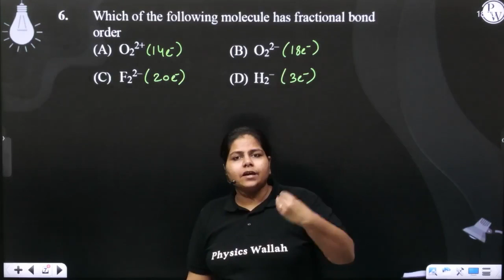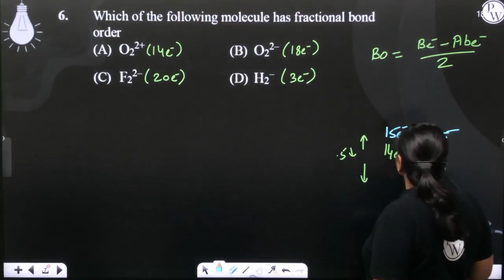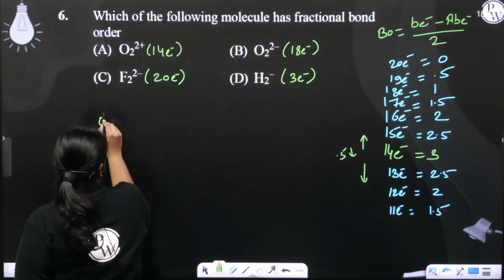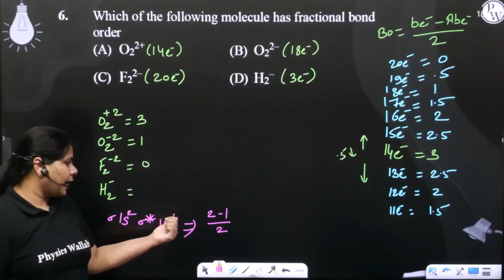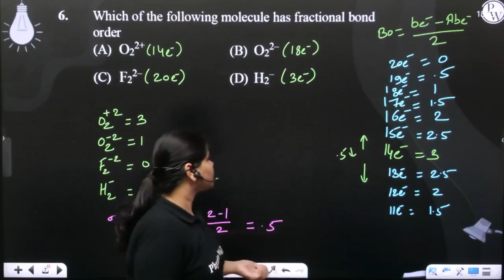Which of the following molecule has fractional bond order....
Which of the following molecule has fractional bond order 📲PW App